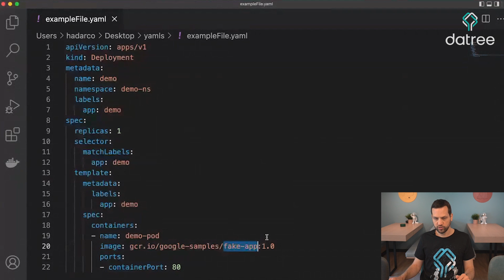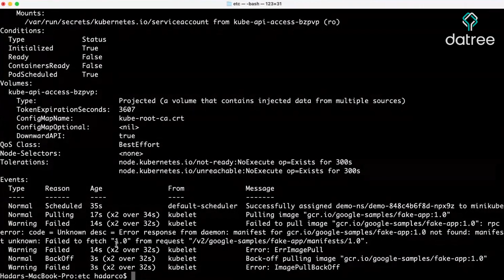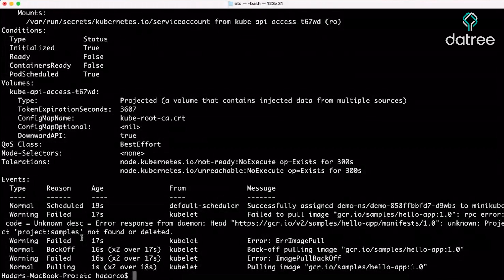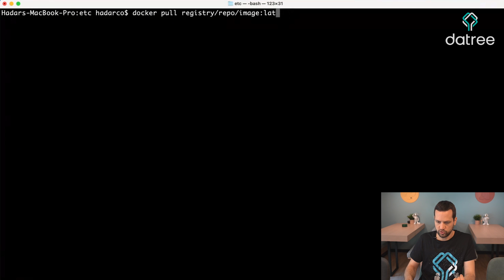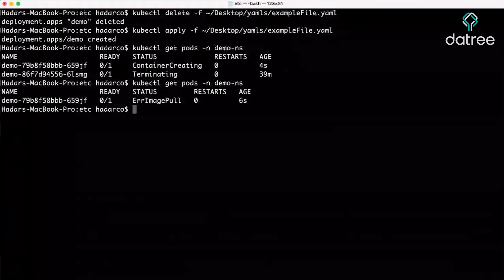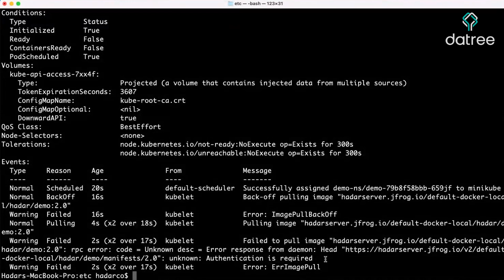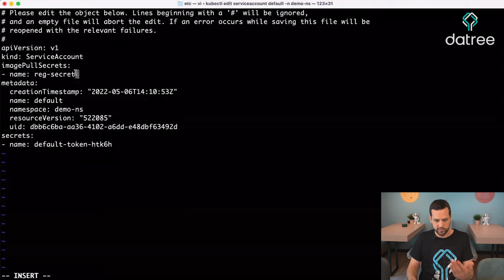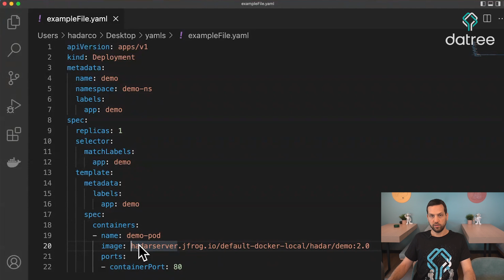How to Fix ImagePullBackOff Error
Learn from Hadar Cohen, a Product Operations Engineer at Datree, how to fix the ImagePullBackOff error in K8s.